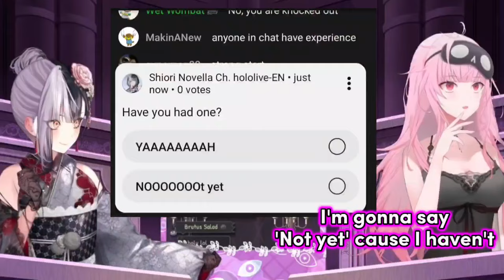𝗦𝗵𝗶𝗼𝗿𝗶 𝘄𝗮𝗻𝘁𝘀 𝘁𝗼 𝗱𝗼 𝗖𝗼𝗹𝗼𝗻𝗼𝘀𝗰𝗼𝗽𝘆 𝘃𝗹𝗼𝗴 𝗜𝗥𝗟 𝘄𝗶𝘁𝗵 𝗔𝗱𝘃𝗲𝗻𝘁* 𝘾𝙖𝙡𝙡𝙞: |Hololive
Hololive
Hololive ch
hololive reaction
hololive animation
hololive english
holoadvent
holo x break
Holocure

ED ART by @Tkminnm from Twitter -

BGM used
DOVA-SYNDROME